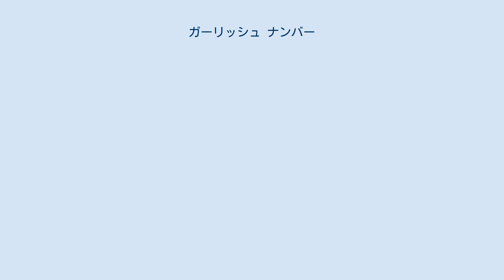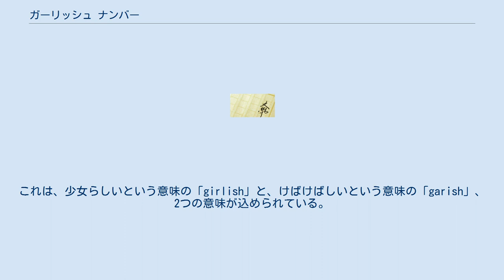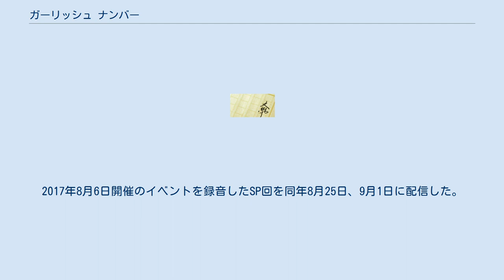ガーリッシュ ナンバー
『ガーリッシュ ナンバー』（gi(a)rlish number）は、渡航（原作）×QP:flapper（キャラクター原案）による日本のメディアミックス作品。
 テレビアニメの前日譚として、渡航による小説が『電撃G's magazine』（KADOKAWA）にて2016年3月号より、堂本裕貴による漫画が『電撃G'sコミック』（KADOKAWA）にて2016年4月号より連載開始。
同年10月より12月までテレビアニメが放送された。
 このほかの作品として、電撃G's magazine.comで配信された池澤真と津留崎優による四コマ漫画『ガーリッシュ ナンバー 修羅』、電撃G'sコミックで連載されたすらだまみによる漫画『ガーリッシュ ナンバー momoka memorial』がある。
この内、『ガーリッシュ ナンバー 修羅』はアニメ化が予定されていたが、2018年11月22日に製作中止が発表された。
 タイトルロゴの英語表記は「girlish」のiとrの間に (a) が入っている。
これは、少女らしいという意味の「girlish」と、けばけばしいという意味の「garish」、2つの意味が込められている。
 渡航はナタリーとのメールインタビューの中で、「この業界の人たちが頑張る理由や狂気じみた魅力」が発端となったと述べ、自らの精神を守るために執筆したいと思ったのではないかと振り返っている。
 2012年ごろ、渡は酒の席で青春のオリジナルアニメをやりたいという話をしたところ、『やはり俺の青春ラブコメはまちがっている。
』のプロデューサーである田中潤一朗から「感動！ 感動！ エモーション！ ……な感じ？」という作品を作ってほしいと持ち掛けられ、渡はひどい発注をされたと感じた。
 それから1年ほど後、渡は「地方都市での少年少女たちのひと夏の青春群像劇」を作り、プロットとシリーズ構成と大まかなキャラクター設定が出来上がってきたところで、地味であるという指摘や面白さを理解できないという意見を受けたため、その企画をたたんだ。
その数日後の酒の席で、田中から「アイドルものかロボものがやりたい」と言われ、渡は「ハートウォーミング時々殺伐アイドル声優青春ストーリー」というキャッチコピーをつけた「ふわふわキラキラしたアイドルもの」を装った企画を提出したが、実際の企画の内容は殺伐とした業界を描いた暗いものだった。
 それにもかかわらず、この企画は採用されて本作へと発展した。
渡はメールインタビューの中で、田中の決断力に驚きつつも、これらの出会いや経緯が本作を執筆する一番のきっかけになったと振り返っている。
 本作のキャラクターデザインは、イラストレーター小原トメ太とさくら小春によるユニットQP:flapperが手掛けた。
 本作のテレビアニメ版のキャラクターデザイナーを務めた木野下澄江はQP:flapperの絵柄について「ふわっとしている」とし、そのままアニメ化するとQP:flapperらしさがなくなる上、原画担当者や作画監督によってニュアンスが変わる恐れがあったため、自身の絵柄に近づけたとアニメ！アニメ！とのインタビューの中で振り返っている。
 本作で主人公の千歳たちが声優として出演する劇中劇『九龍覇王と千年皇女』（通称：クースレ）は、角倉創原作・獅子田メル作画のライトノベルをテレビアニメ化した作品という設定であり、「中世の魔法バトルモノで、異世界転生して戦うストーリー。ヒット作を模倣して5倍くらいに薄めた、15番目のドジョウを狙った作品」というコンセプトで製作された。
 テレビアニメ版では岸田メルのイラストが使われており、岸田はデザインにあたり「絶対にアニメ化できないイラストを描いてほしい」と依頼され、「20年くらい前に流行ったテイストで、これじゃ売れないよと担当編集に注意された体で」という気持ちで臨んだと、オープニングテーマ「Bloom」の発売直前スペシャルイベントの中で振り返っている。
 女子大生・烏丸千歳は「つまんない事なんてしたくない」という思いから声優養成所の門を叩き、これを卒業して晴れて声優デビューを果たす。
しかし彼女に回ってくるのは名前も無いような端役ばかり。
「この業界はおかしい」と言って憚（はばか）らない千歳は声優として成功出...